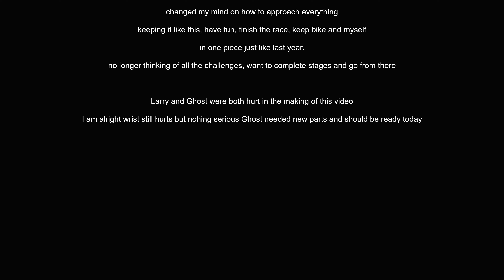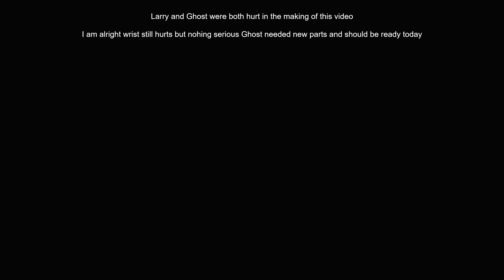Frederick Watershed MTB | rough day of training several crashes | Larryvision4K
They all cant be perfect I keep telling myself. Had a pretty rough ride on this one got tired on climbs and crashed a couple times. took a day off back out there today after a day off the bike (ghost needed new dropper lever & I was not feeling well at all yesterday even took off work.